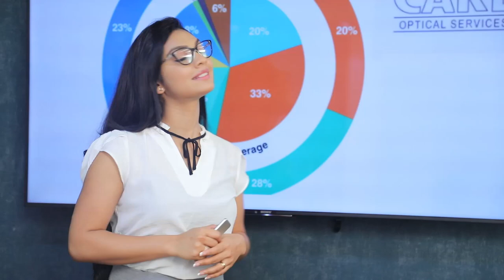එදා හිටපු ක්‍රීඩා අමාත්‍යවරයා ක්‍රීඩකයින් තේරීමේදී ප්‍රභලව මැදිහත් වුණා. | Breaking.lk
එදා හිටපු ක්‍රීඩා අමාත්‍යවරයා ක්‍රීඩකයින් තේරීමේදී ප්‍රභලව මැදිහත් වුණා.